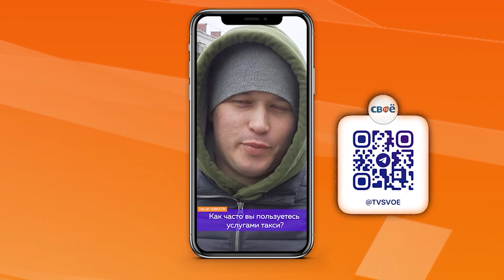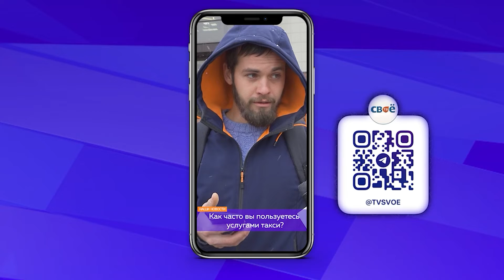Мобильный опрос - день рождение яндекс такси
📱Сегодня свой День Рождения отмечает служба "Яндекс такси". Несомненно, с появлением этого сервиса, наша жизнь стала проще и комфортней. А прибегают ли таким услугам березниковцы? Узнавала Алина Дудина на мобильном опросе.